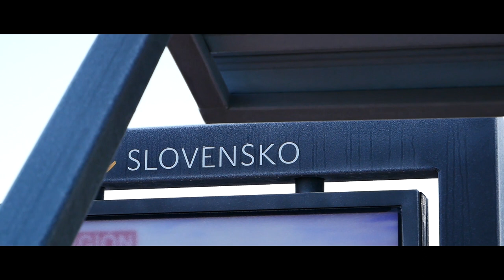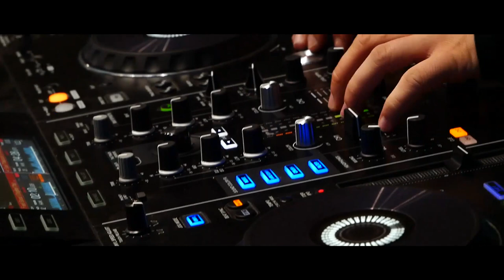SLOVAKIA - JASNÁ (Chopok) HAPPY NEW YEAR 2K18 ShortFilm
Tak a video je tu! Niečo odjazdené, niečo popité, potočené, zažité, odreté, zmrznuté znova popité... a tak dalej. :)

Pozri sám! Lajkni , komentuj , odoberaj a užívaj. :) čaaau